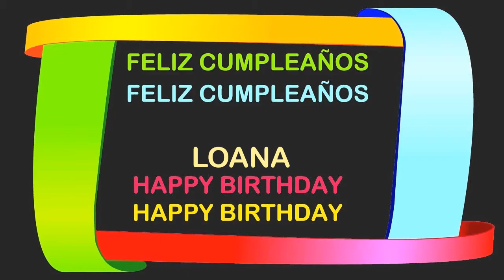Loana Birthday Postcards & Postales - Happy Birthday